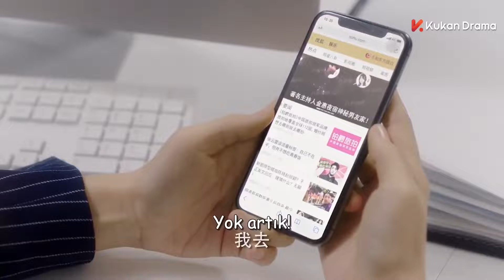Kalp Hırsızım l Şaşırtan Anlar l My Dear Lady l Jiang Mengjie, Mi Lu l 你成功引起我的注意了